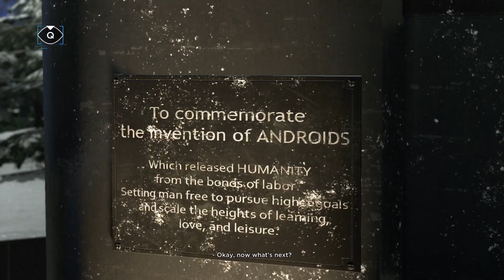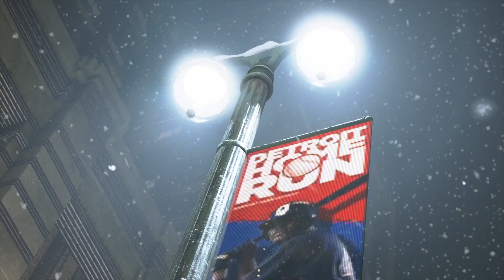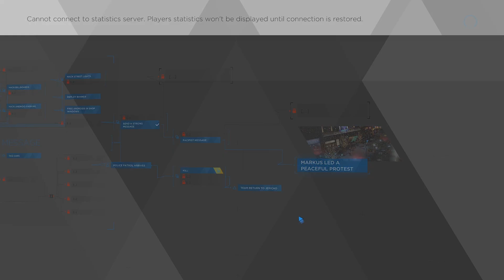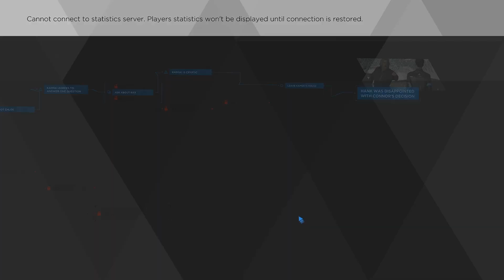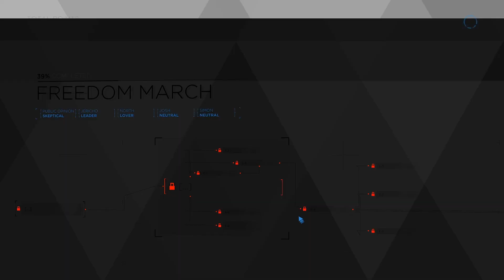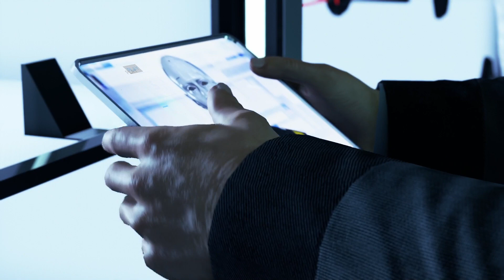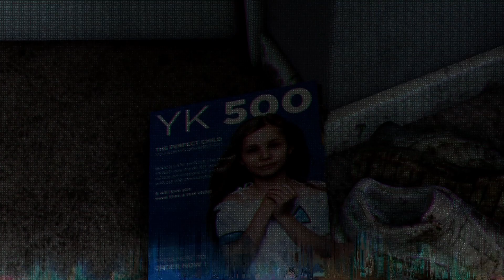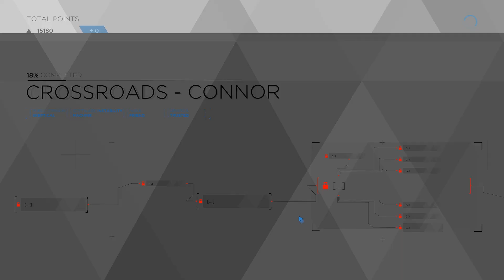Detroit: Become Human Walkthrough Gameplay Part 8 | Difficulty: Extreme | No Commentary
Timestamps:
00:00 Intro
00:08 Capitol Park
27:36 Meet Kamski
40:16 Freedom March
59:02 Last Chance, Connor
1:13:36 Crossroads
1:44:25 Outro

😷Stay healthy💪 and don't be lazy 😋.

Wanna connect? And check out the games I'm playing.